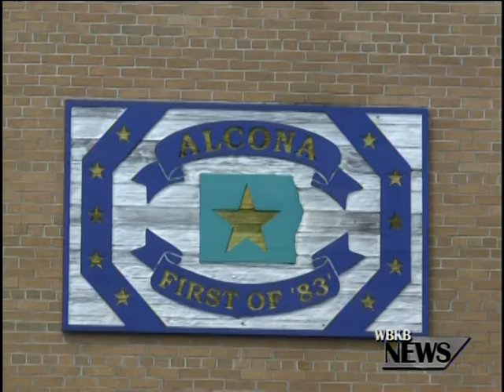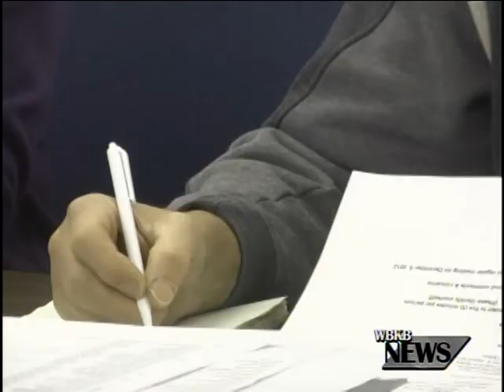Alcona Board Of Commissioners- Insurance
The Alcona County Board of Commissioners said at this morning's meeting they plan on negotiating with their insurance provider to discuss the possibility of county employees paying a portion of their insurance.